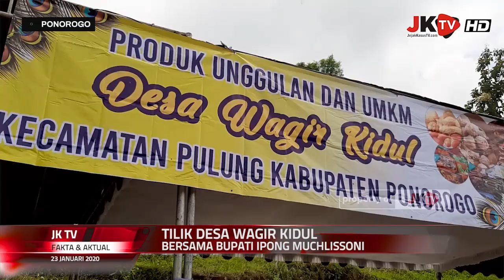Tilik Desa Wagir Kidul Bersama Bupati Ponorogo